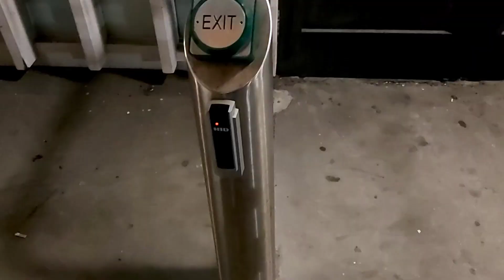BUHAY NG SECURITY GUARD SA ENGLAND.